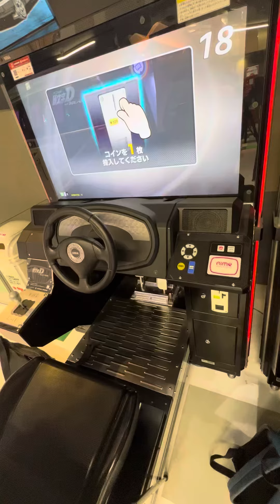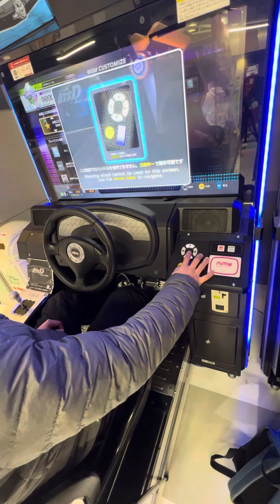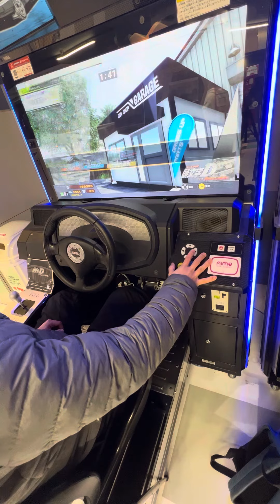スペシャル 東方コラボ【頭文字DAC】 頭文字D 頭文字DAC タイトーステーション町田 2024/02/03